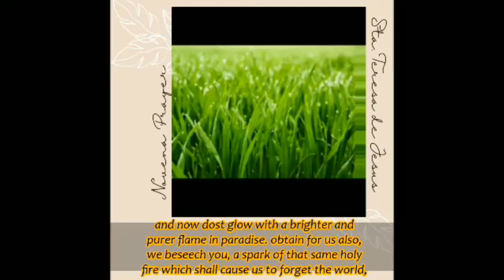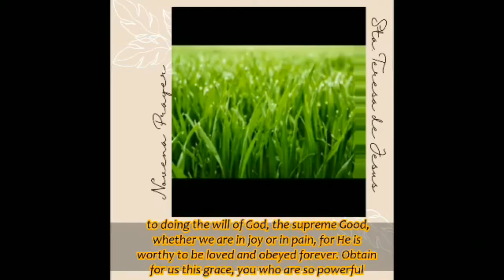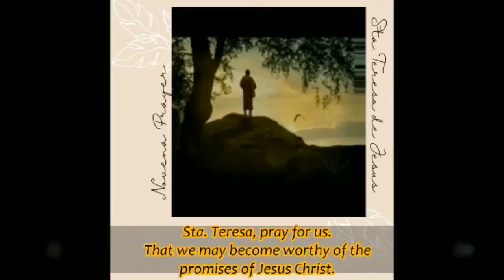Novena to Sta. Teresa of Jesus - DAY 3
3rd Day of Novena in Honor of Sta. Teresa of Jesus

Let us ask God through the Powerful intercession of Sta. Teresa to grant us our heart's desire and for the urgent needs of our community, ministry, Church and for the Healing of the World, to put an end to this Pandemic. Our Novena to our Beloved Sta. Teresa of Jesus is led by our friends from CMY - Visayas Region. 🌹

Sta. Teresa of Jesus,